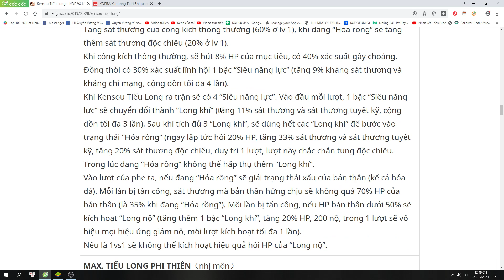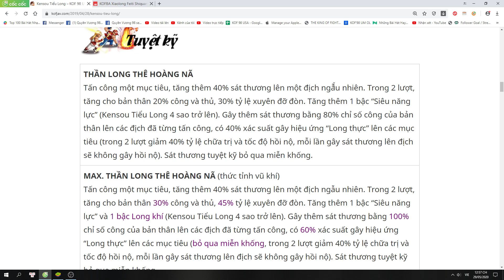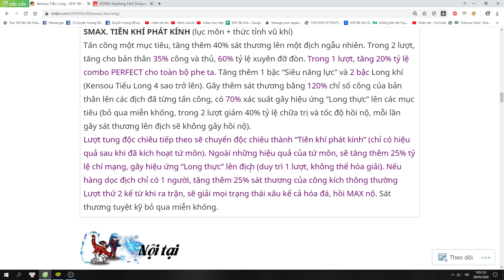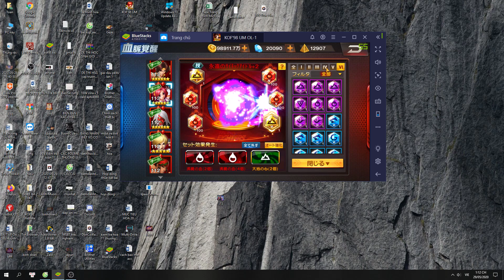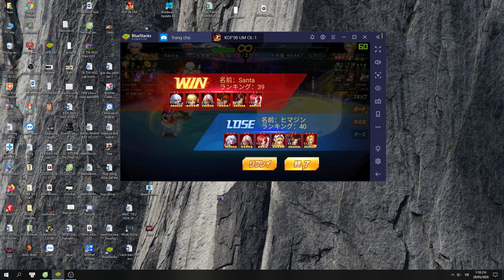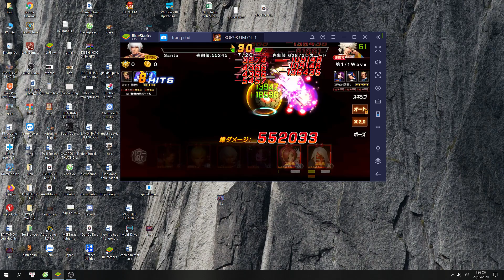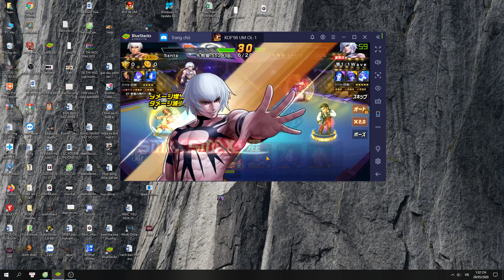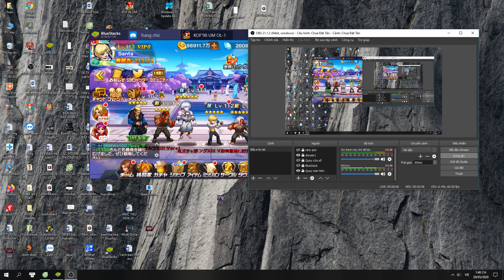So sánh Kensou XIII Tiểu Long 3 phiên bản (QQ, JP, US) và test Smax Kensou Tiểu Long Kof98 Japan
- Ngân hàng Á Châu (ACB) Số tài khoản: 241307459 - BÙI ĐỨC TOÀN -CHi nhánh:  HN